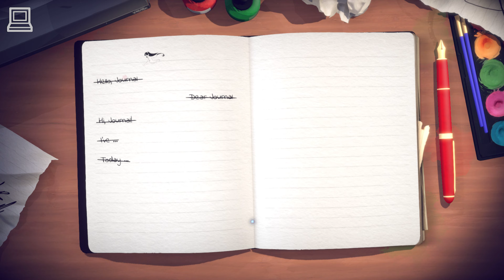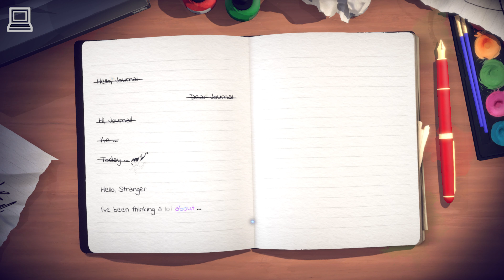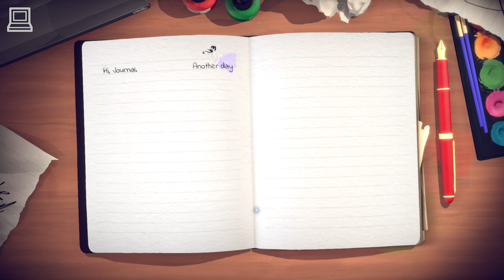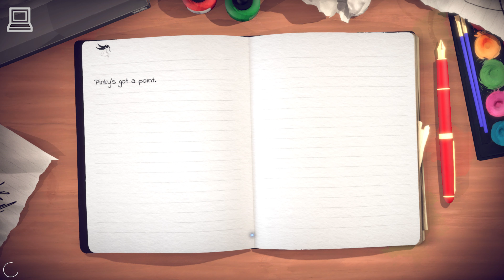Lost Words Beyond The Page (Part 7) (4K UHD / 2160p / 60FPS)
Lost Words Beyond The Page is an atmospheric narrative adventure that takes place in the personal diary entries belonging to a young girl named Izzy that will unfold as you explore a fantasy land where words hold immense power. Featuring an immersive story crafted by renowned games writer Rhianna Pratchett, Lost Words Beyond the Page will mesmerize players with its unique blend of gameplay mechanics and striking watercolor aesthetic.